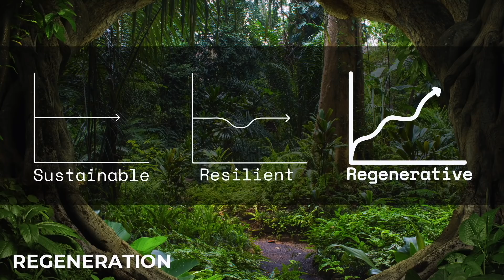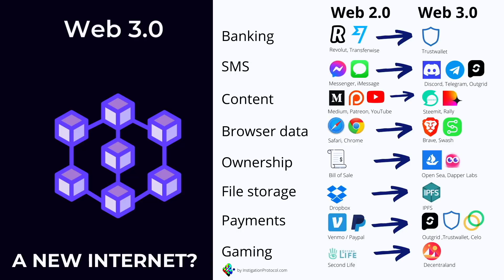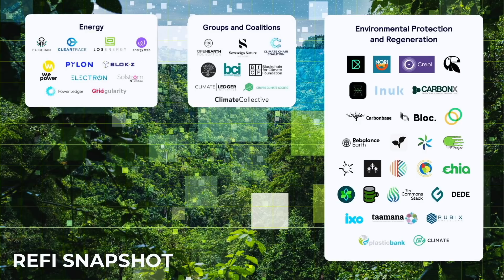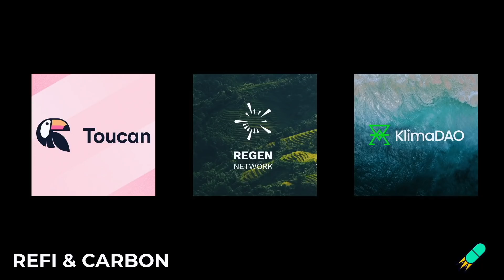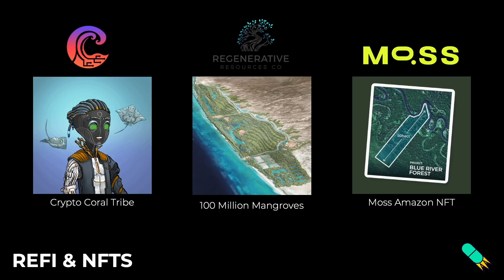Can crypto regenerate the world? | Monty Bryant | TEDxUniversityofBristol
Crypto is the fastest-growing asset class in human history. While its value and impacts have been hotly contested, its vast energy consumption has left a shameful carbon footprint in its wake. At the same time, scientists warn we need rapid systemic changes to save ourselves from environmental, ecological and economic collapse. What if we could harness the powers of crypto to create exponential progress in saving the planet? What if we could create systems that are not simply sustainable, but regenerative by design?  Monty is a change-maker exploring and experimenting with new systems and technologies to build a better future. He was the lead author of the Smart & Sustainable Energy Guide for non-executive directors recently published by Chapter Zero, and is currently undertaking his masters. In 2019 he won the Bristol New Enterprise Ideas Competition in his project to reimagine impact investing. Taking this further, he has just launched his company PeoplePower - harnessing regenerative crypto finance to fund environmental projects and create exponential impact. This talk was given at a TEDx event using the TED conference format but independently organized by a local community.